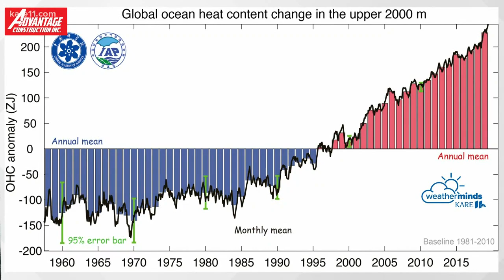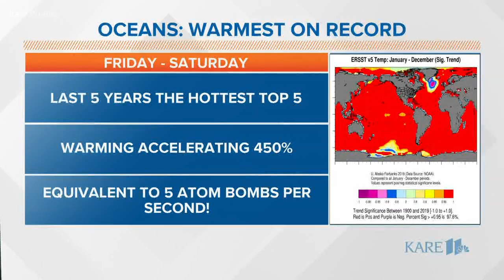WeatherMinds: How fast are the oceans warming?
Scientists have found that ocean warming is increasing.